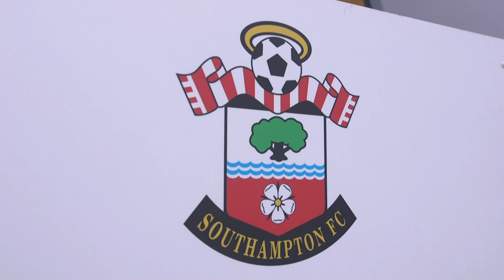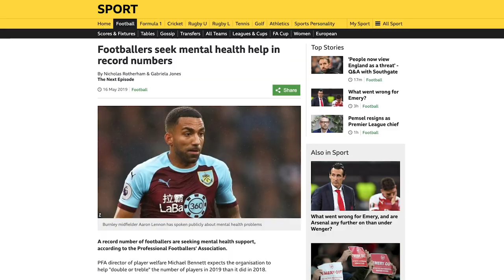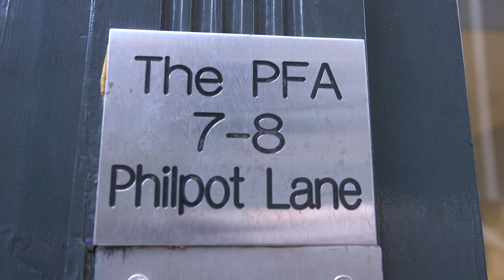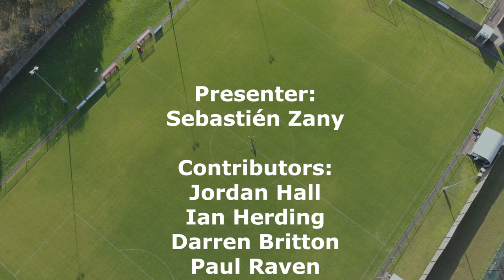Football Academies: Chasing the Dream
Seb Zany looks into what chance academy players have at making it as a professional footballer. He looks into a variety of issues that some players may be facing and talks to an ex-academy player who now is focusing on his studies.